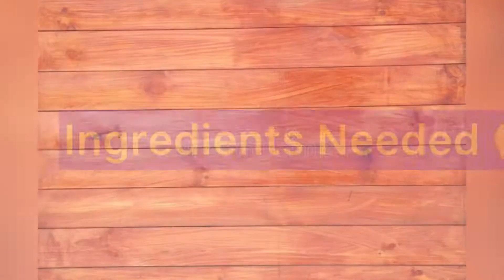Quinoa Khichdi Recipe for 8 month + baby | By Kids and Mom Kitchen | 8 Month baby diet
Hello Friends,
              In this video, I showed you the preparation of Quinoa Khichdi. Quinoa is a good source of Protein and is full of all the 9 essential amino acids. Quinoa is also a good source of fibers and Iron, so it should be given to babies.
             I hope you all will will love this video. My sincere request to all parents :-
            Please do not add Salt and Sweet if you are serving the dish to your baby who is less than 2 years old.

Quinoa we used :-
Oats which we use :-
Frying Pan we use :-
Bowl which we use :-
Cookware KADAI which we use :-
Mixi which we use :-
Cooker which we use :-